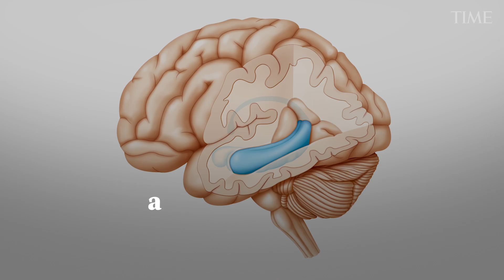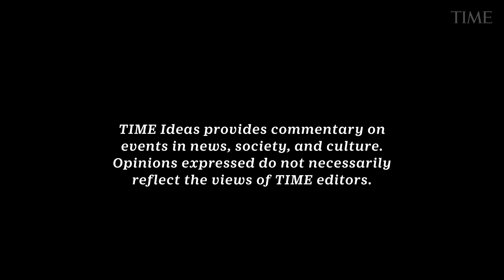Why Do Taxi Drivers Have a Lower Risk of Alzheimer’s?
With an aging global population, rates of Alzheimer’s disease on the rise, high costs of care for those with dementia, and an unpromising landscape for effective drugs, questions of how to prevent or slow progression of the disease are important for all of us—not just taxi drivers.